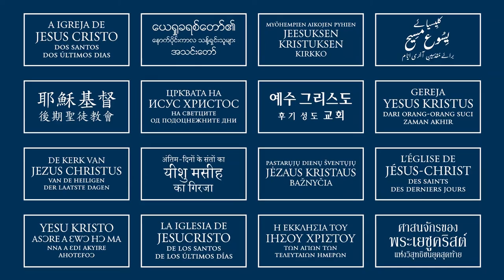Neil L Andersen | The Name of the Church Is Not Negotiable | Oct 2021 General Conference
The Name of the Church Is Not Negotiable
By Elder Neil L. Andersen

Of the Quorum of the Twelve Apostles

When we willingly follow the counsel of the Lord as revealed through His living prophet, especially if it runs counter to our initial thinking, requiring humility and sacrifice, the Lord blesses us with additional spiritual power.

In a press conference on August 16, 2018, President Russell M. Nelson said: “The Lord has impressed upon my mind the importance of the name He has revealed for His Church, even The Church of Jesus Christ of Latter-day Saints.1 We have work before us to bring ourselves in harmony with His will.”2

Two days later, on August 18, I was with President Nelson in Montreal, Canada. Following our member meeting in the impressive Palais de Congrés, President Nelson answered questions from reporters. He acknowledged that it was “going to be a challenge to [reestablish the name of the Church and] undo [a] tradition of more than a hundred years.” But, he added, “the name of the Church is not negotiable.”3

Seven weeks later, President Nelson spoke in general conference: “The Lord impressed upon my mind the importance of the name He decreed for His Church, even The Church of Jesus Christ of Latter-day Saints. … It was the Savior Himself who said, ‘For thus shall my church be called.’” Then President Nelson repeated, “The name of the Church is not negotiable.”4

A Good Question
A good question surfaced: Why now, when for many decades we had embraced the nickname “Mormon”? “The Mormon Tabernacle Choir,” the video spots “I’m a Mormon,” the Primary song “I Am a Mormon Boy”?

The doctrine of Christ is unchanging and everlasting. Yet specific and important steps of the Savior’s work are revealed at their appropriate time. This morning President Nelson said, “The Restoration is a process, not an event.”5 And the Lord has said, “All things must come to pass in their time.”6 Now is our time, and we are reestablishing the revealed name of the Church.

The identity and destiny of The Church of Jesus Christ of Latter-day Saints require that we be called by His name. I was recently in Kirtland, Ohio, where the Prophet Joseph Smith, with only a few members of the Church, prophesied, “This Church will fill North and South America—it will fill the world.”7 The Lord described the work of this dispensation as “a marvelous work and a wonder.”8 He spoke of a “covenant [that would] be fulfilled in the latter days,” allowing “all … the earth [to] be blessed.”9

The words of this conference are being translated live into 55 languages. Eventually, these words will be heard and read in 98 languages in more than 220 countries and territories.

Second Coming, The
When the Savior returns in majesty and glory, faithful members of The Church of Jesus Christ of Latter-day Saints will be among all nations, all people, all races, and all cultures of the world.

The Growing Influence of the Church
The influence of the restored Church of Jesus Christ will not only be upon those who are members of the Church. Because of the heavenly manifestations in our day, because of the sacred scripture restored to the earth and the powerful gift of the Holy Ghost, we will be a shining light on the hill as the somber shades of disbelief in Jesus Christ darken the world. Although many may allow the world to cloud their faith in the Redeemer, we will “not be moved out of [our] place.”10 Christians who are not among our membership will welcome our role and our sure witness of Christ. Even those Christians who have viewed us with skepticism will embrace us as friends. In these coming days, we will be called by the name of Jesus Christ.

Thank you for your noble efforts to advance the true name of the Church. In the conference three years ago, President Nelson promised us “that our rigorous attention to use the correct name of the Savior’s Church … [would bring us] increased faith and access to greater spiritual power.”11

General Conference Sunday Afternoon Session October 2021